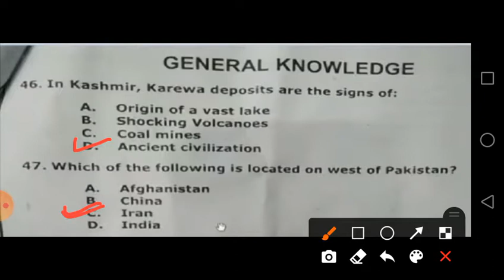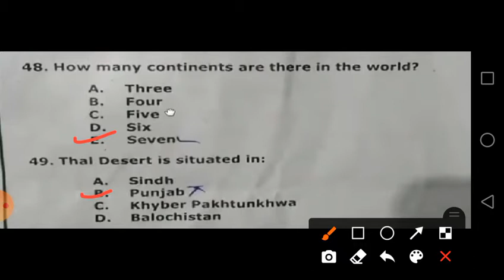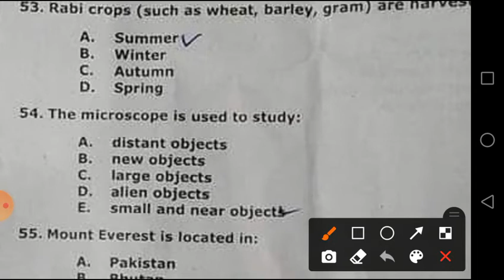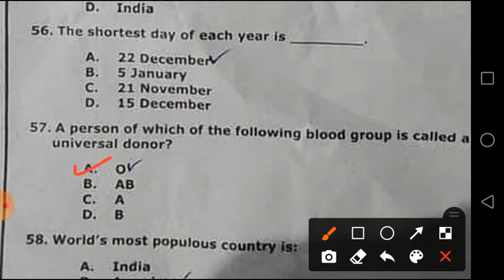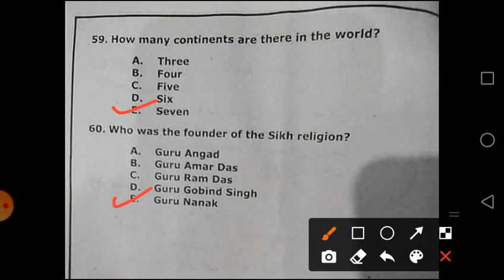General Knowledge Part NTS Paper || TT 2019 Paper General Knowledge || TT Past Paper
In this video General Knowledge Part (Part-3) of previous paper of Theology Teacher 2019, is solved. This test was conducted by NTS in KPK for teaching posts of TT.

Below are links of all past teaching papers of KPK present on our channel.

All the interested candidates can apply. For more details about advertisement & jobs visit to our ۔ ہمارے چینل پر آپ کو پاکستان بھر کی جابز سب سے پہلے ملیں گی اور اس کے علاوہ پرانے ٹیسٹ حل شده اور ہر قسم کے ٹیسٹوں کا پیٹرن بھی بتایا جاتا ہے اور انٹرویو کے بارے میں بھی مکمل معلومات فراہم کی جاتی ہے آپ نے ہمارے پلے لسٹ پر جاناہےوہاں پر ہر قسم کے ٹیسٹ حل شده ملیں گیں ۔ ۔ Government jobs👇👇👇 👇👇۔